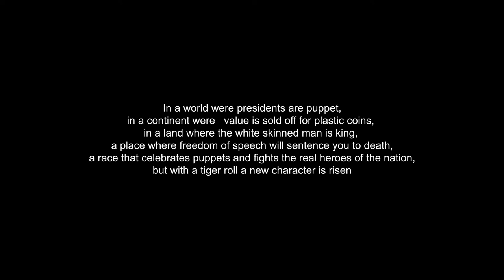Africoco official trailer 2020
AFRICOCO“the African president “ a Zambian feature film by Davies Chishimba Chama , a story about an African unsung hero who strongly stands against white supremacy over Africans